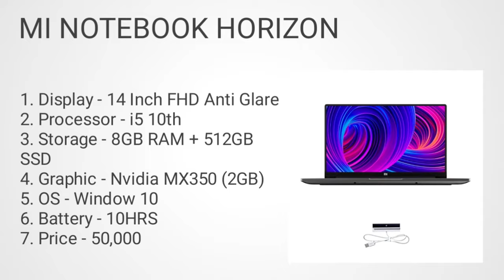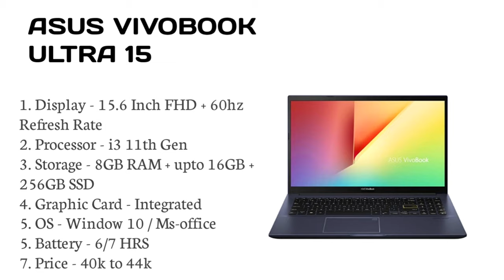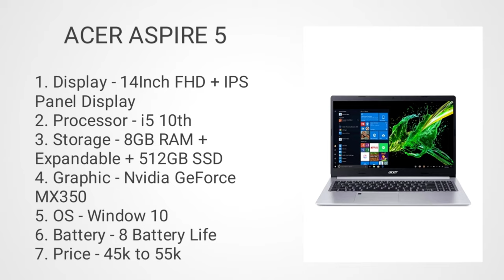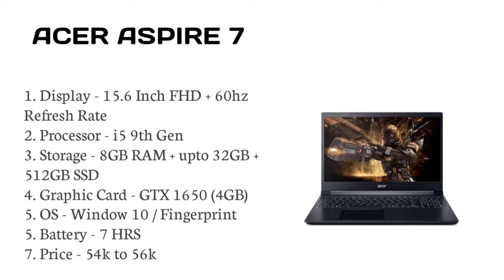Top 4 laptop under 50000 in 2021. Best laptop under 50000. Laptop under 50000 in 2021. Laptop under